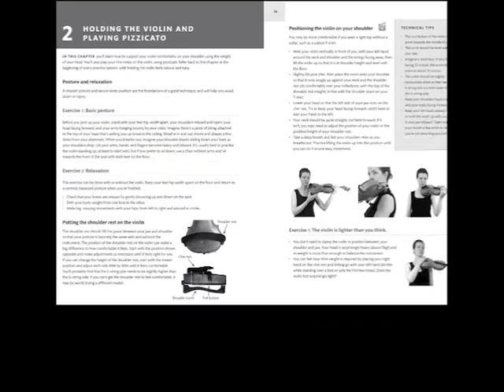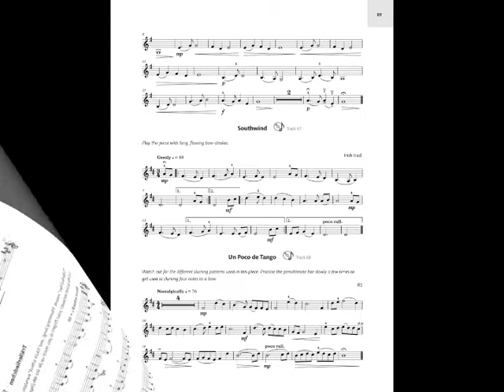Violinworks trailer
Violinworks is a comprehensive violin method for older beginners and improvers. You can order the Violinworks books here
If you live in the UK: